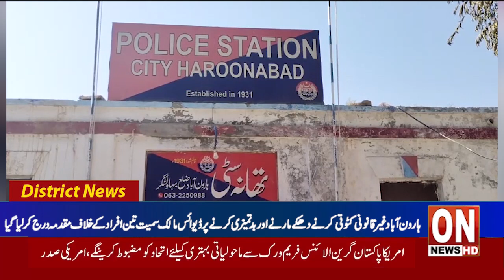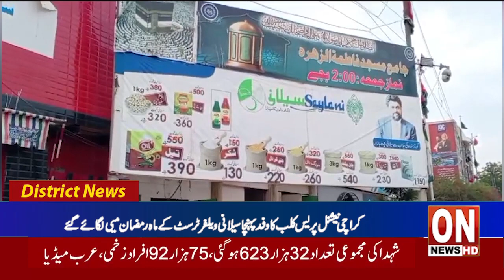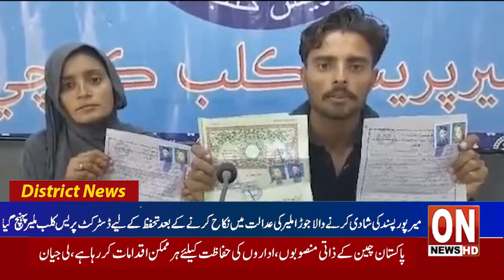1st News bulletin Latest District News Update 30 03 2024